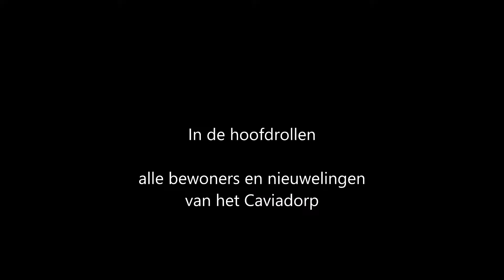Bij hoge uitzondering